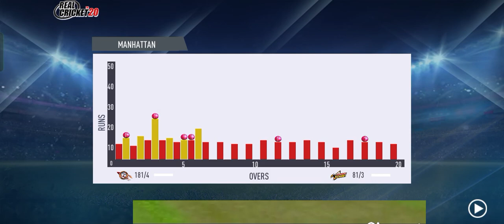Last ball win- CSK vs RCB | Vivo IPL 19 | Real Cricket 20😲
Last ball win

- CSK vs RCB | Vivo IPL 19 | Real Cricket 20

Description

X

(Tags)

Real cricket 21 release date Haydos 380 release date

World cricket 2021 bug fix update

sandroid gameplay,real cricket 20 auction live, real cricket 20 all batting shots,real cricket 20 bowling tips test match,real cricket 20 batting tips tamil,real cricket 20 bowling tips tamil,real cricket 20 bowling tips multiplayer

real cricket 20 bowling tips fast bowler,real cricket 20 batting

tips telugu, real cricket 20 commentary

real cricket 20 career mode, real cricket 20 challenge mode,